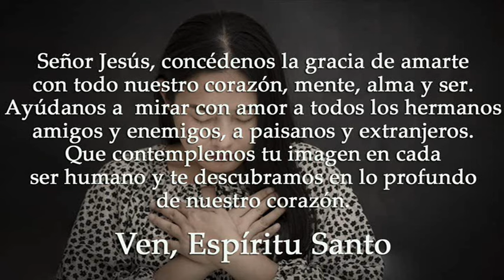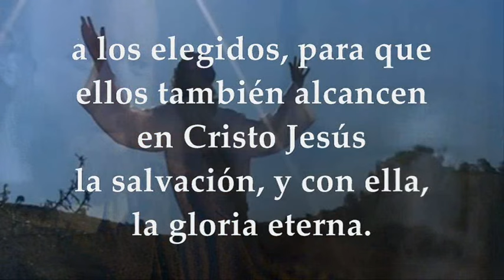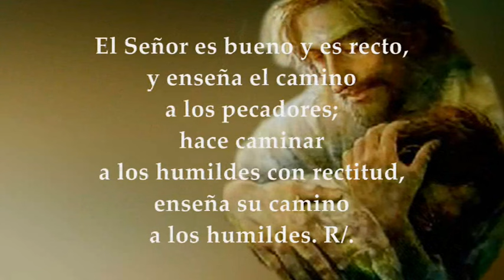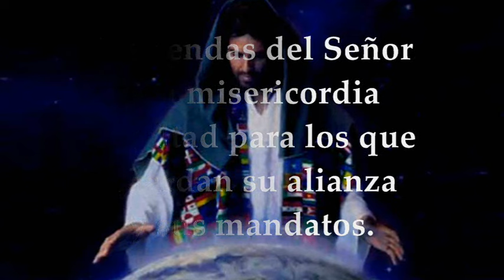EVANGELIO JUEVES 6 DE JUNIO DE 2024 | MARCOS 12,28b-34 | JUEVES 9°SEMANA TIEMPO ORDINARIO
EVANGELIO Y LECTURAS EUCARISTÍA JUEVES 6 DE JUNIO DE 2024 JUEVES NOVENA SEMANA TIEMPO ORDINARIO CICLO B. Primera Lectura: De la segunda carta del apóstol San Pablo a Timoteo 2Tim 2,8-15 Salmo 24 R/. Señor, enséñame tus caminos. Del santo Evangelio según San Marcos 12,28b-34.